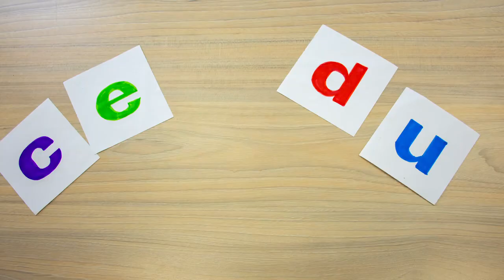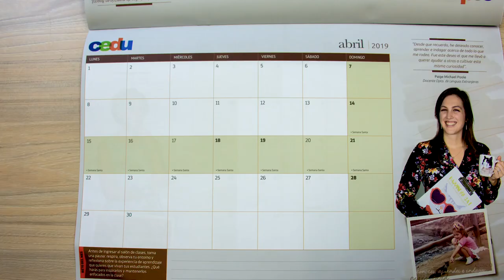Concurso de Innovación Pedagógica